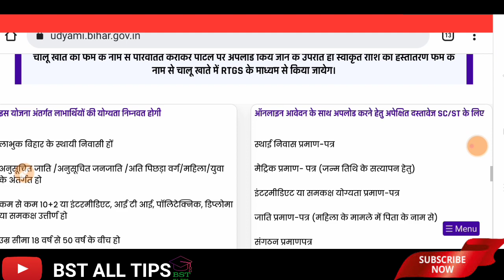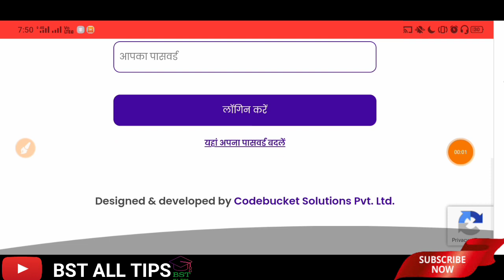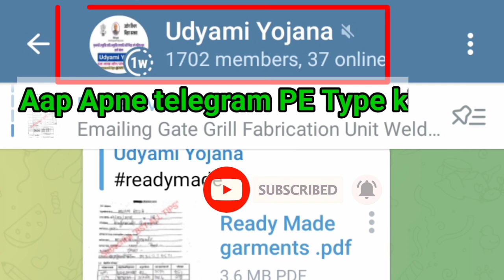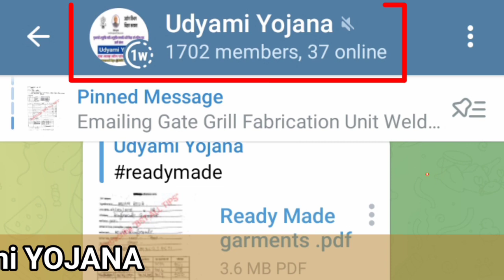उपयोगिता प्रमाण पत्र अपलोड करने का अंतिम तिथि 15 अप्रैल 2023 तक उद्यमी योजना न्यू अपडेट।।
जिला उद्योग केंद्र महाप्रबंधक ने जानकारी दी हैं कि सभी 15 अप्रैल तक उपयोगिता प्रमाण पत्र अपलोड करें।
तीसरा किस्त मेरा मिल गया है तो क्या मैं तीसरा का उपयोगिता प्रमाण पत्र अपलोड कर सकता हूं क्या
 तृतीय किस्त वाले जरूर उपयोगिता प्रमाण पत्र अपलोड करें